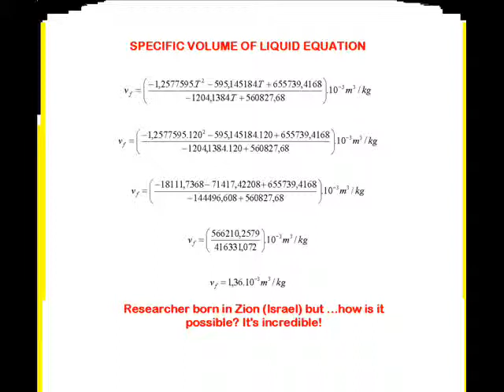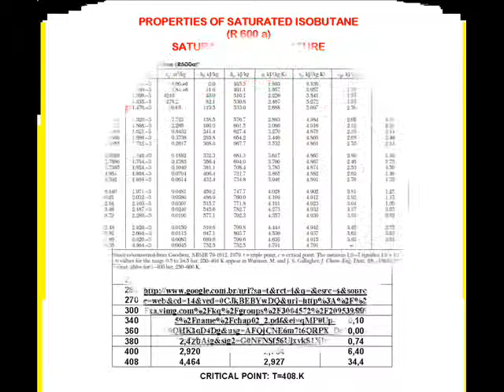PROPERTIES OF SATURATED ISOBUTANE (R 600 a)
Two excellent Brazilian equations involving properties of saturated isobutane (R 600 a).